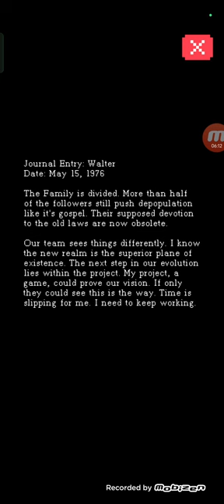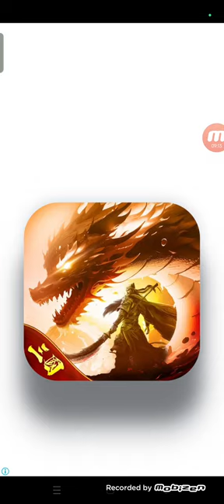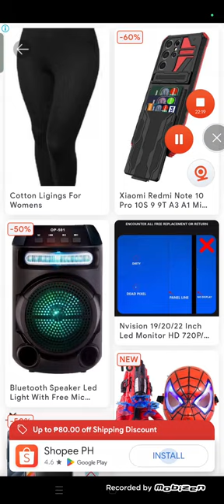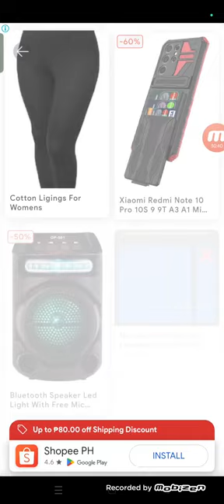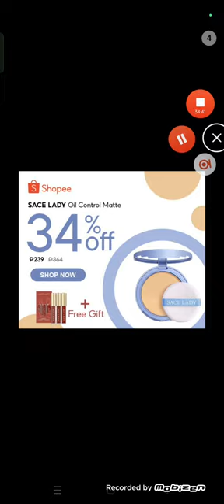Spooky Pixel Hero▶️Gameplay ▶️ANDROID /IOS ▶️good afternoon guys malapit konang matapos ito 👍😆🤣😁☺️👊💪